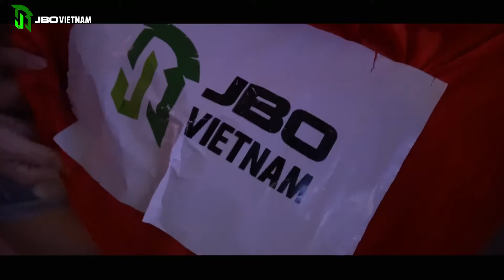VIET NAM VS CAMPUCHIA PHODIBO 0712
Ông Già Noel đại náo Phố Đi Bộ.